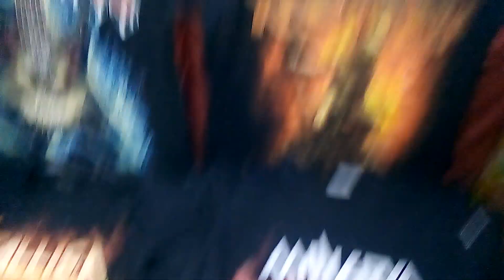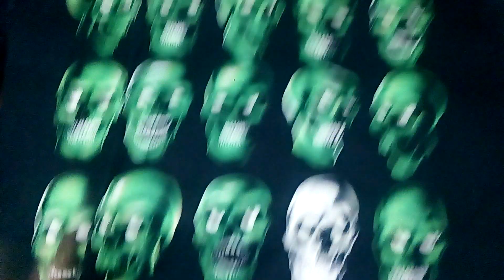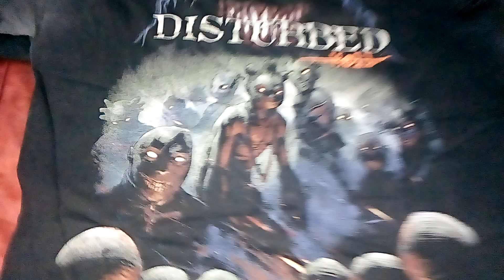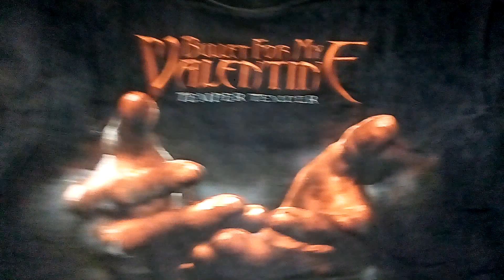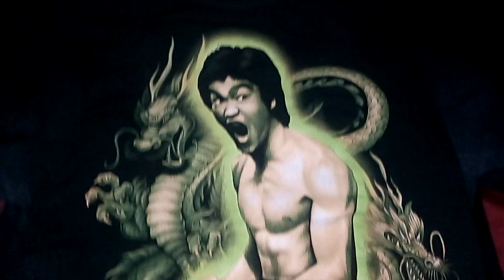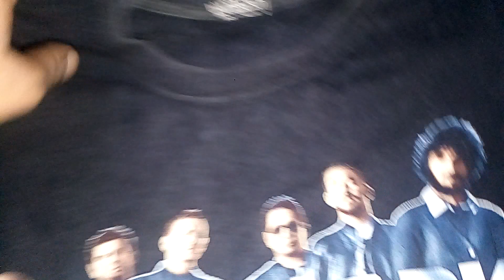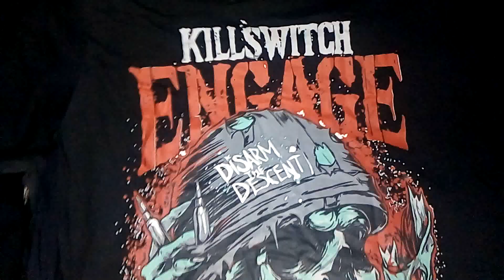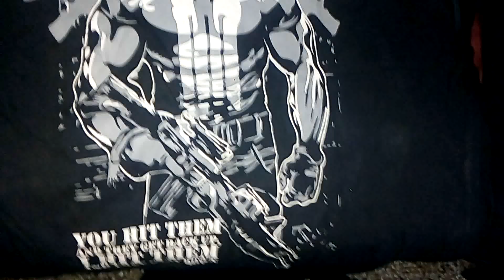My Meta Band T-Shirt Collection